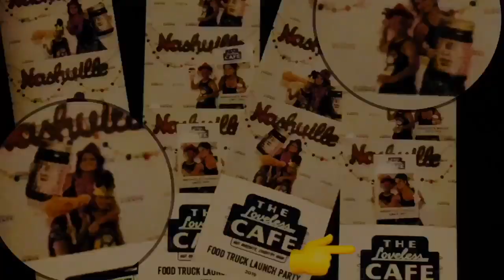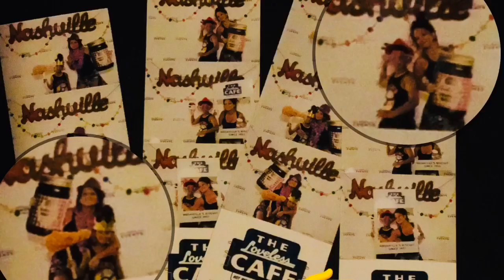BATANGANRICO BLOODLINE. DivinaSusanRicoBatangan.